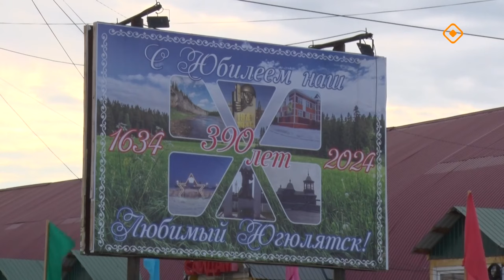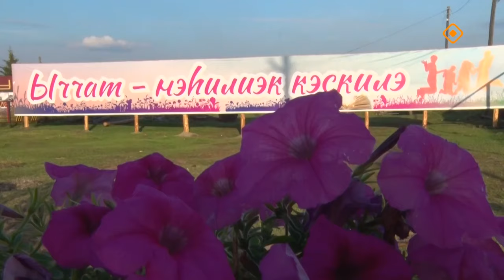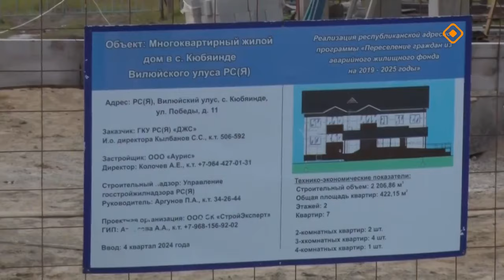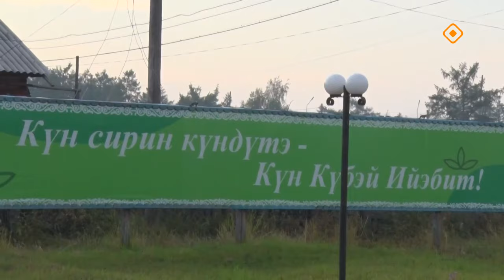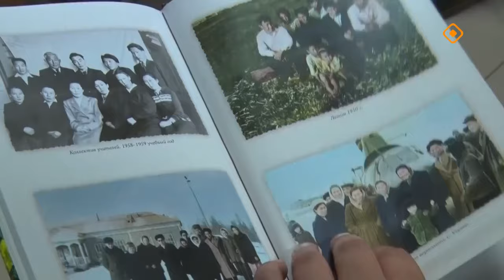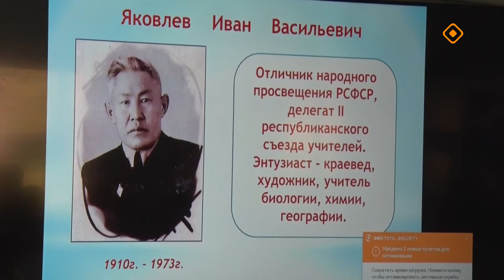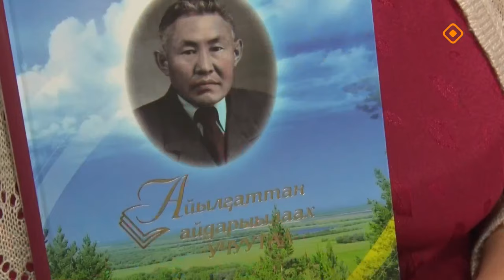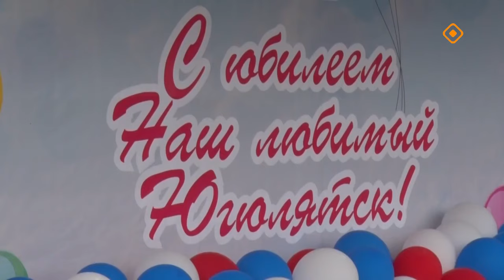«Дойдум дьоно» (04.09.24)